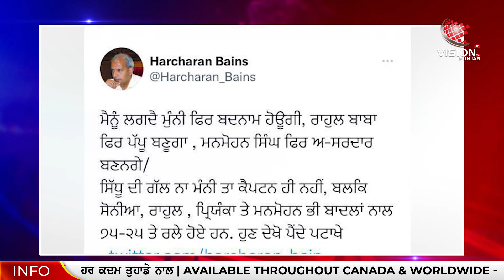Sidhu ਦੀ Sarkar ਨੂੰ ਸਿੱਧੀ ਚੇਤਾਵਨੀ!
ਸਿੱਧੂ ਦੀ ਸਰਕਾਰ ਨੂੰ ਸਿੱਧੀ ਚੇਤਾਵਨੀ!
ਕਾਂਗਰਸ 'ਚ ਕਲੇਸ਼ ਦਾ ਵਿਰੋਧੀ ਇੰਝ ਲੈ ਰਹੇ ਸਵਾਦ !

Vision Punjab Tv, Navjot Singh Sidhu, Punjab Congress